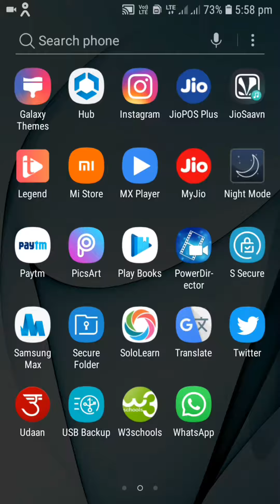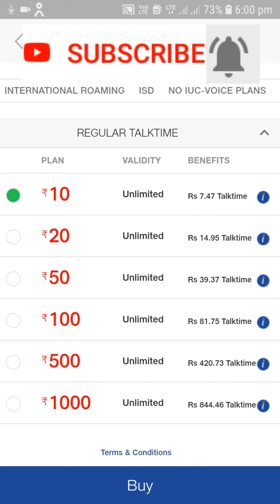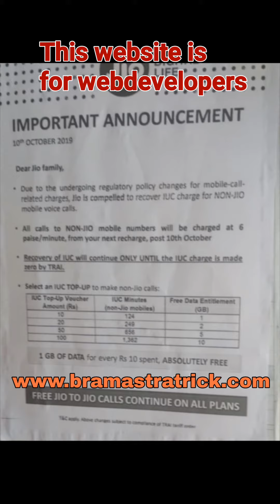jio iuc plan voucher full detail